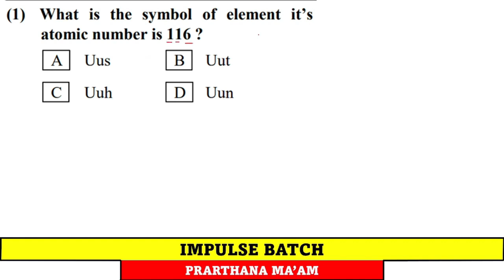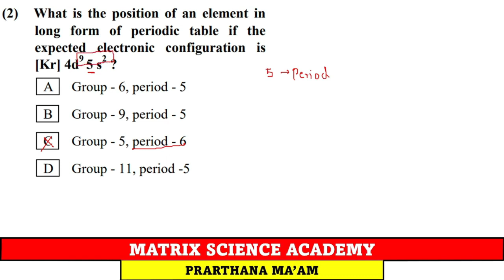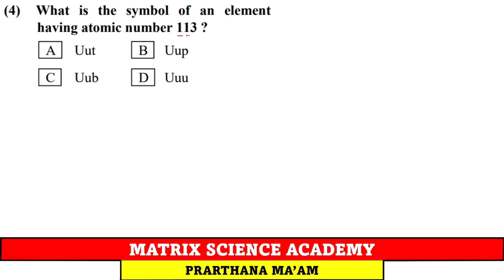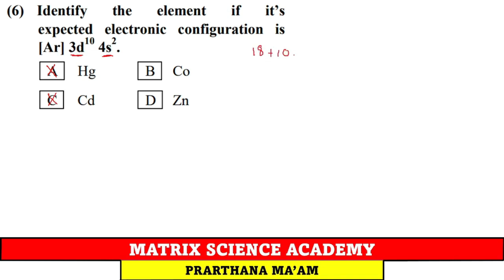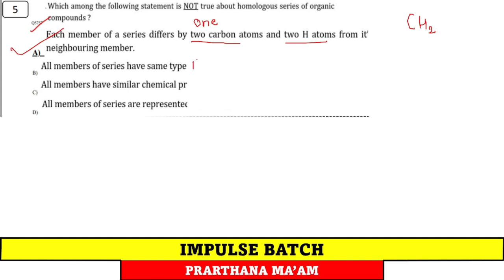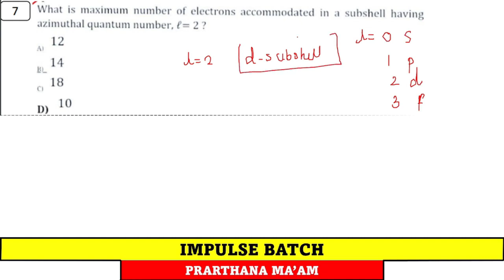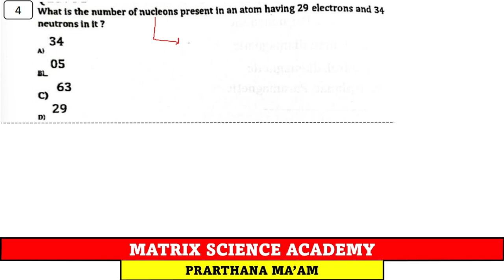PYQ STRUCTURE OF ATOM | MHTCET | PYQ 2020 2021 2022 | CLASS 11 | CHIMUS CHEMISTRY | PRARTHANA MAAM